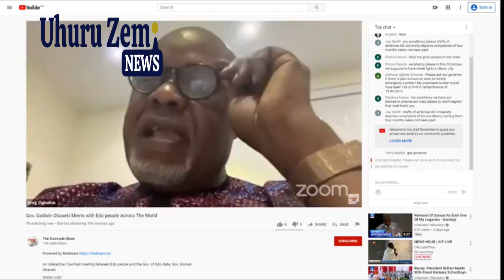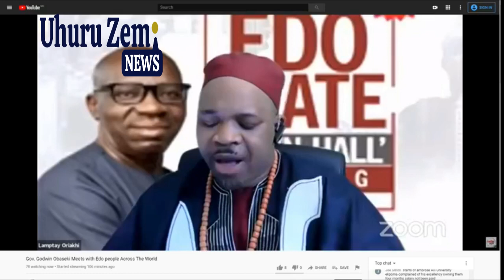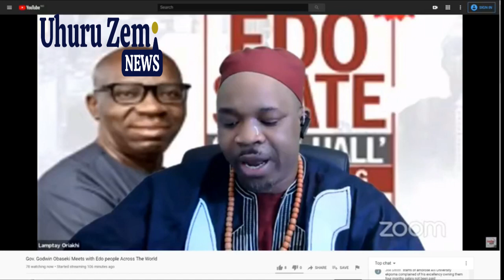Gov. Godwin Townhall Meeting With Edo people Across The World